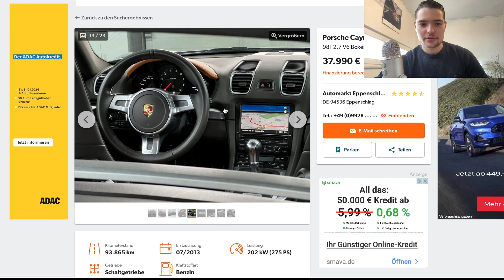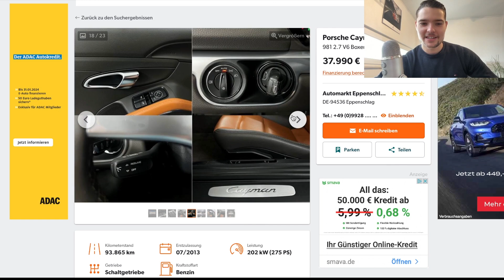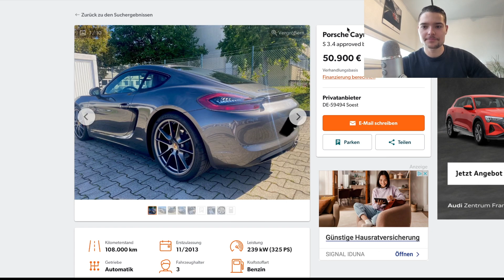Porsche 911 zum Halben Preis Fahren? - Das macht den Porsche Cayman 981 Besonders!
In diesem spannenden Video schauen wir uns den Porsche Cayman der 981 genauer an!
Check meine T-Shirts aus
Thumbnail:

Timestamps:
0:00 Intro
2:16 Besonderheiten
3:24 Preise
5:24 Fazit
Porsche, Porsche Cayman, Porsche 911